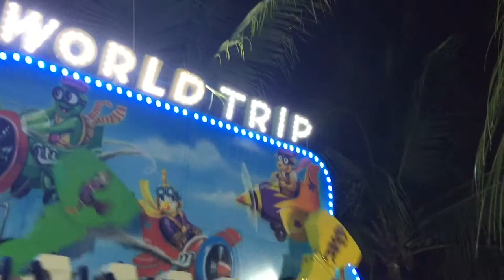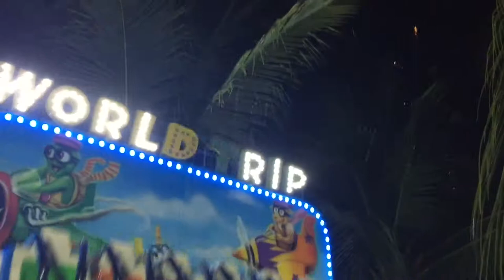SM mall of asia (MOA)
World Trip rides and fire works sa MOA...